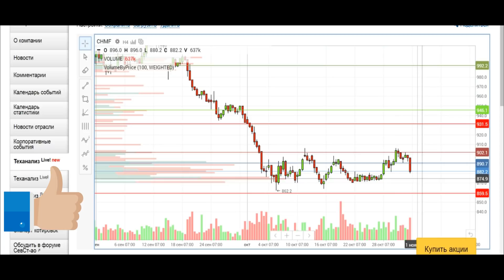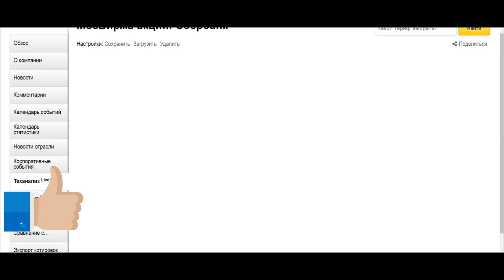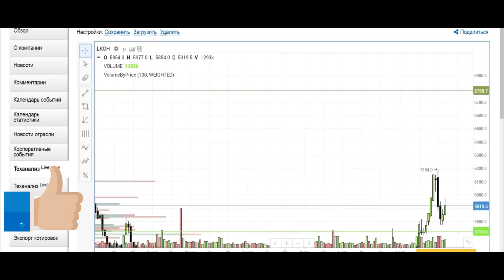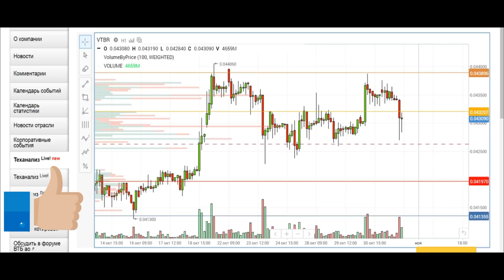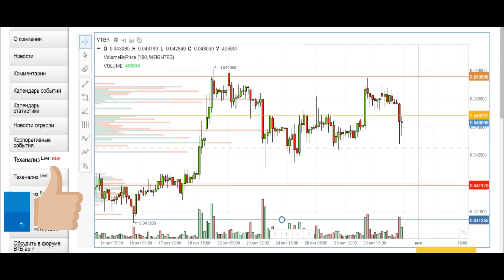ГАЗПРОМ / СЕВЕРСТАЛЬ /НОРНИКЕЛЬ / СБЕРБАНК /ЛУКОЙЛ / Трейдинг /Технический анализ рынка акций